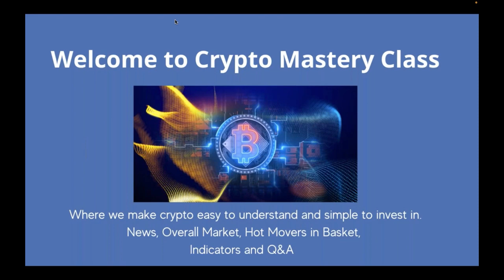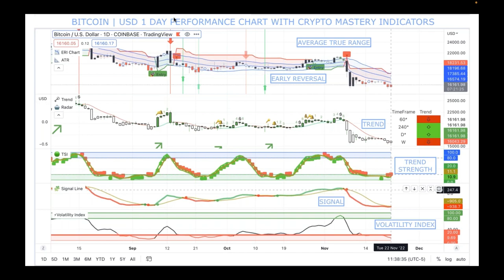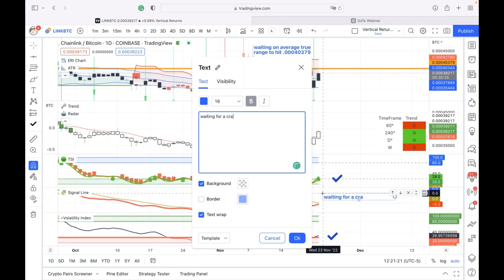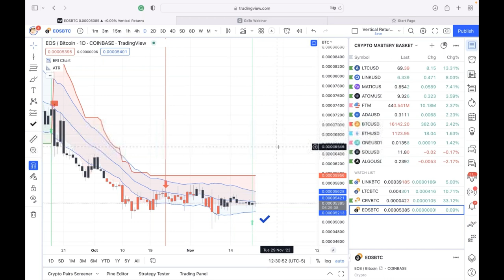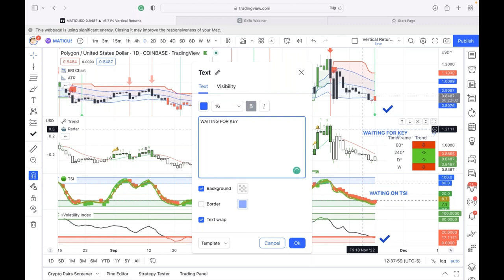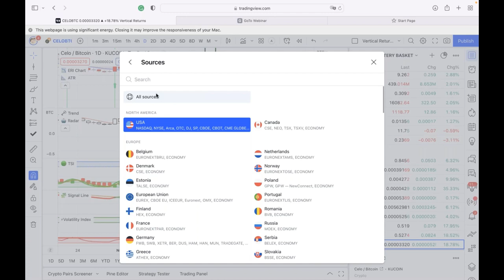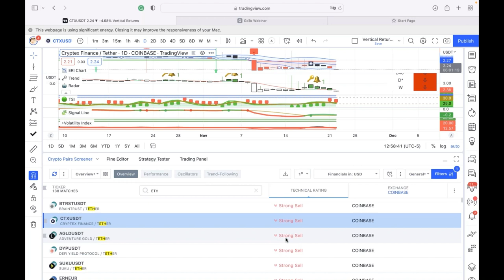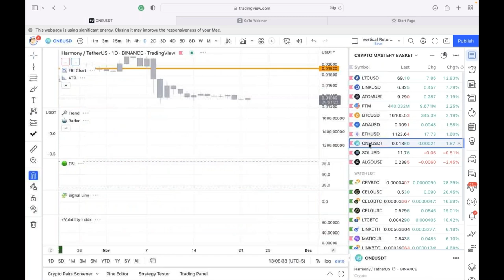Crypto Mastery - Weekly / Will Justin Sun Buy FTX?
0:00 Introduction
0:50 NEWS
05:45 Overall Market Cap
7:35 Crypto Mastery Online Indicators
7:45 BTC 1 Day Performance Chart
11:25 ETH  1 Day Performance Chart
12:37 Hot Movers - Coin Basket
14:45 Crypto Mastery Online Indicators Review / Q&A